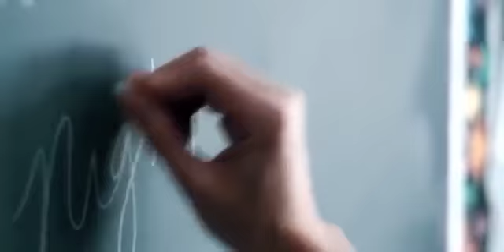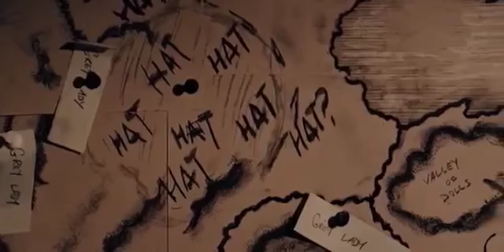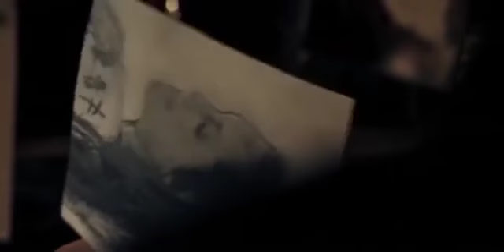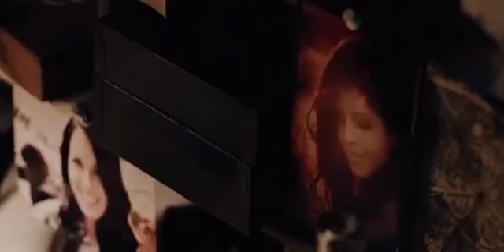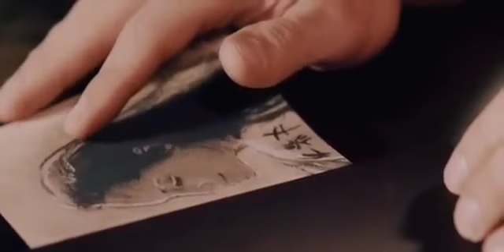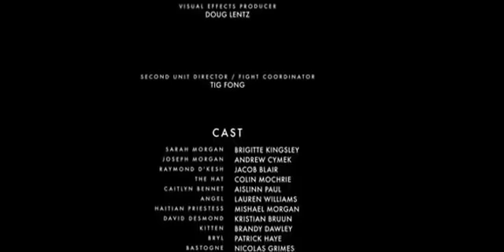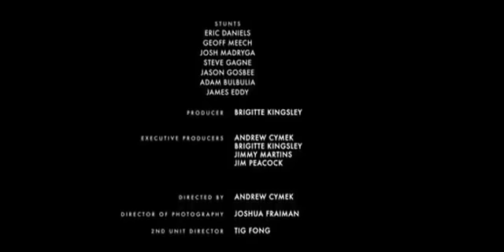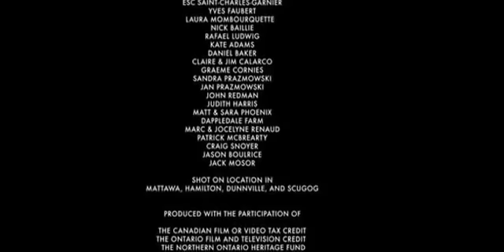Newest Thriller Movies 2017 For Movie Connoisseurs Horror Film